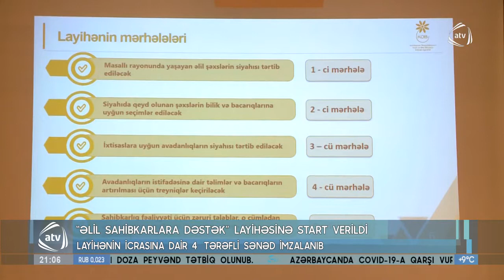"Əlil sahibkarlara dəstək" layihəsinə start verildi